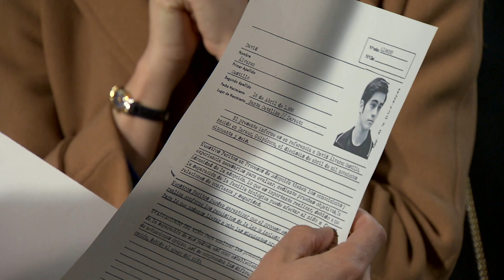Maica y Gorka, tremendamente emocionados: han encontrado a su hijo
El Padre Etura y la dueña del ‘Laida’ no caben en sí de ilusión ante la posibilidad de conocer a su hijo.